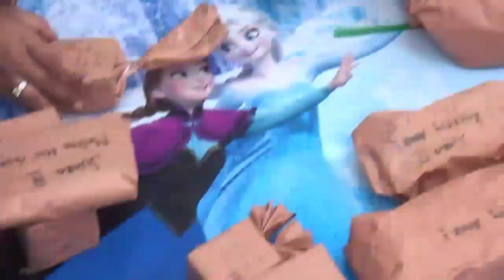Perayaan 17an Cluster Buaran Indah